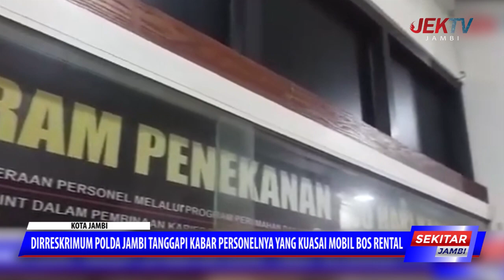DIRRESKRIMUM POLDA JAMBI TANGGAPI KABAR PERSONELNYA YANG KUASAI MOBIL BOS RENTAL